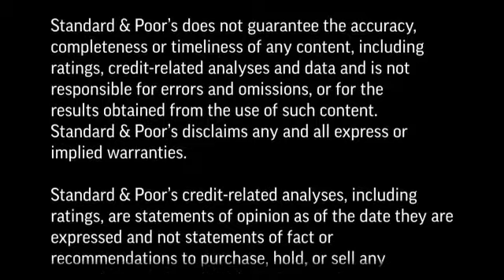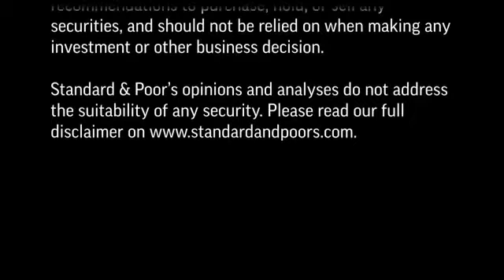Global Exchanges Put To The Test in 2013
Exchanges and Clearinghouses are highly rated within the Financial Services Sectors, despite negative rating actions in 2012, but lower trading volumes will put Global Exchanges to the test in 2013. 'In this CreditMatters TV segment, Standard & Poor's Director Giles Edwards and  Samira Mensah explains the rating outlook for exchanges and what alternative revenue streams are available.